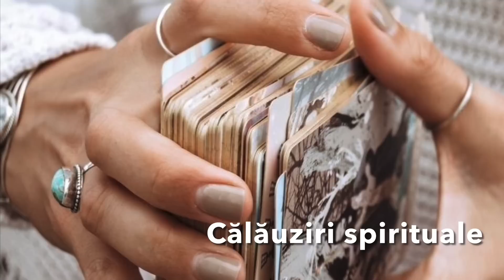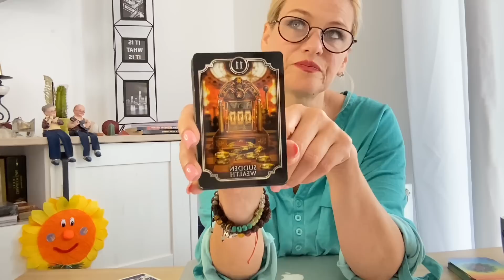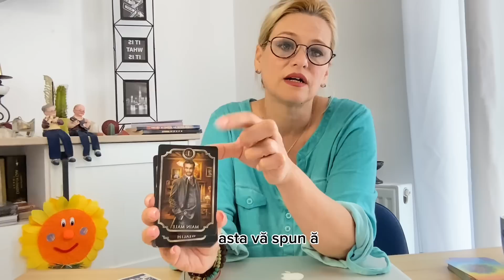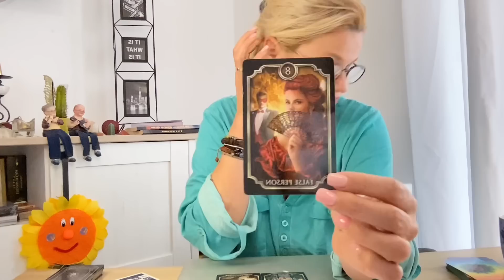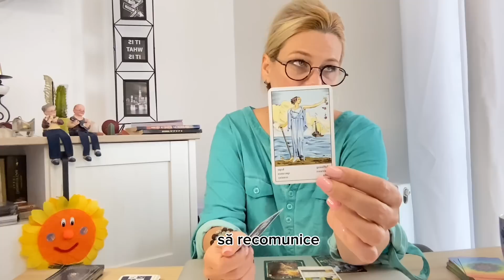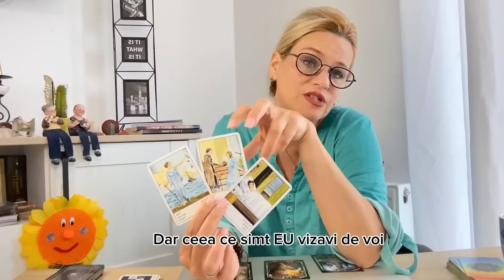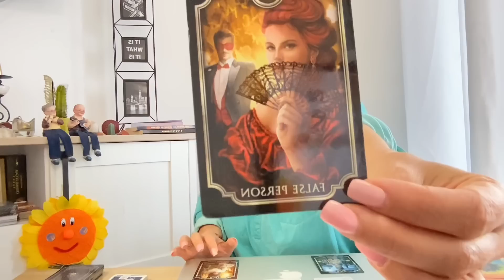Reușește sa convinga atata lume.Dar pe voi?Va va convinge?Un actor grabit si adevarul adevarat